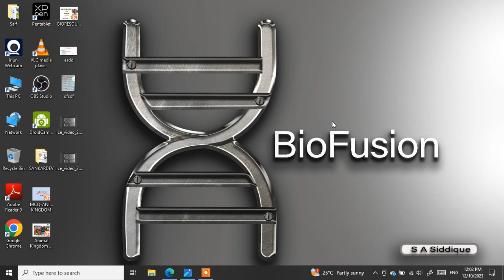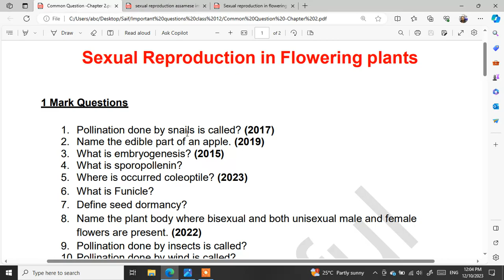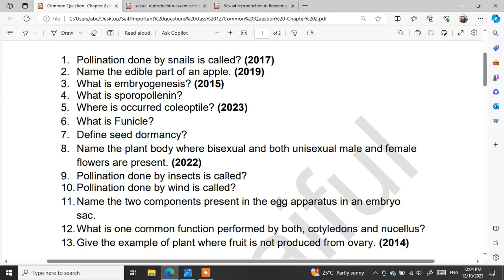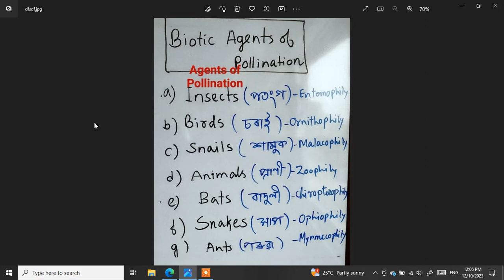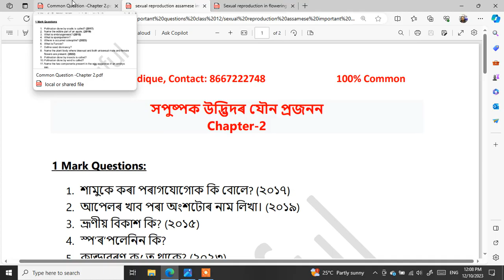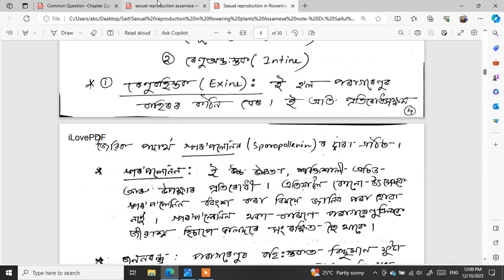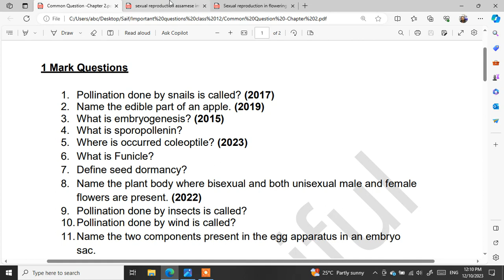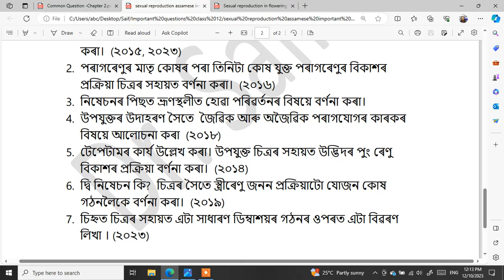IMPORTANT QUESTION FOR BOARD 2023-24 | CHAPTER- 2 | SEXUAL REPRODUCTION IN FLOWERING PLANTS | AHSEC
FOR FREE PDF CONTACT